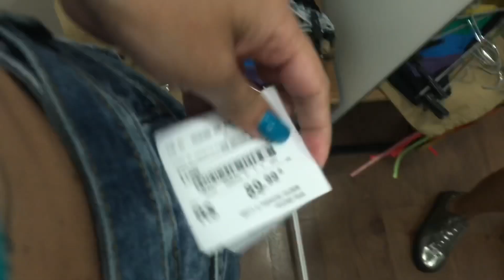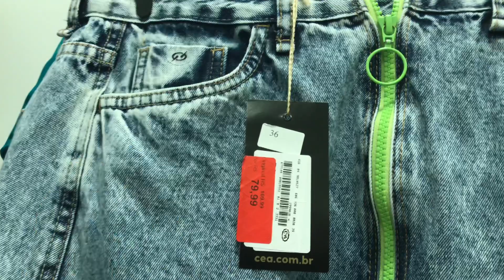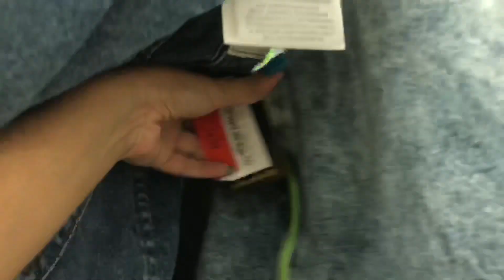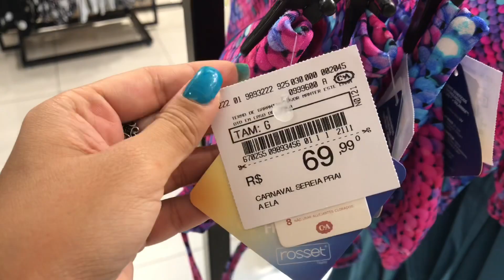PROVANDO LOOKS DE CARNAVAL NA C&A - Carla M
Oi gente, tudo bem com vocês? No vídeo de hoje eu vou provar looks de Carnaval na C&a no Shopping Tamboré. Espero muito que gostem.

Me conta o que você quer ver aqui no Carnaval.

Me acompanhe em tempo real: @carlamarquesofc